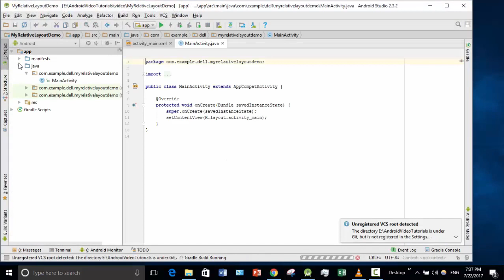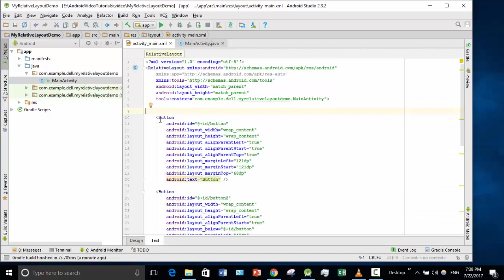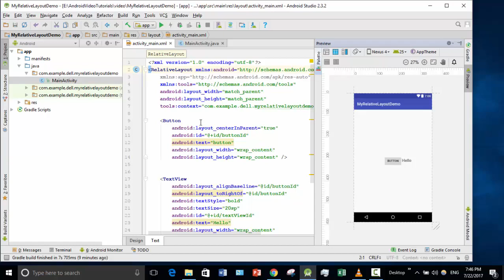Android Bangla Tutorial 5.2 : Relative Layout android example